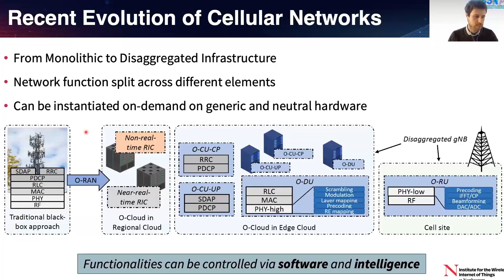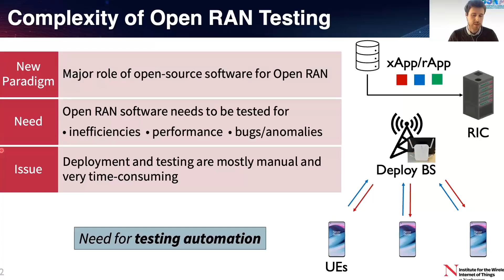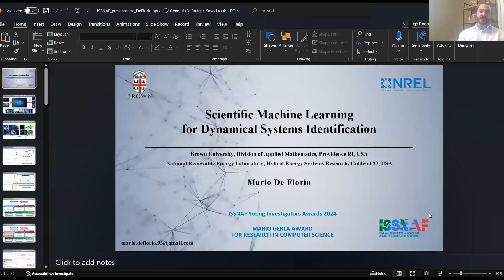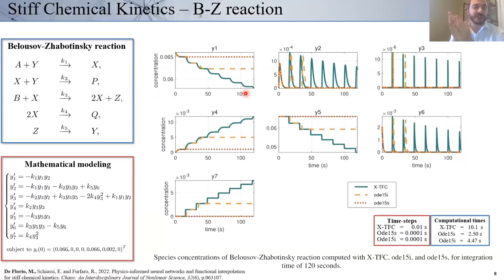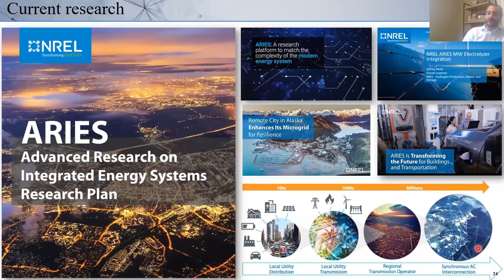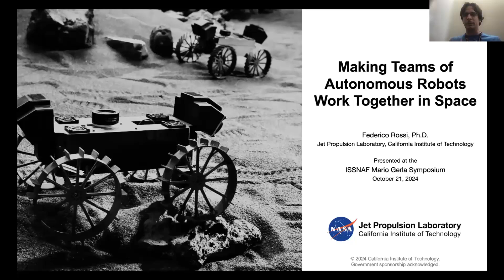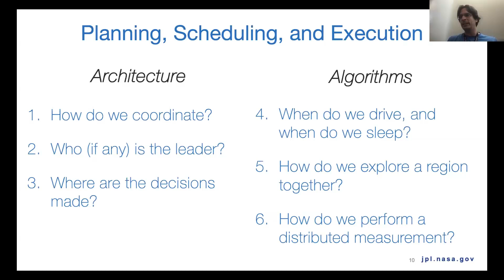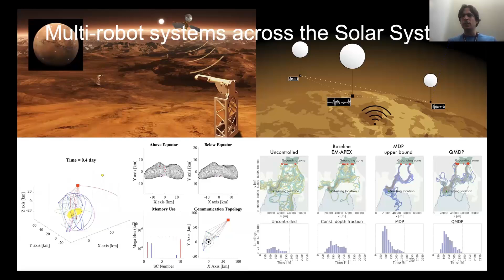2024 MARIO GERLA AWARD SYMPOSIUM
MARIO GERLA AWARD
FOR RESEARCH IN COMPUTER SCIENCE

Established by the Gerla family in 2019, this award is in memory of Dr. Mario Gerla, pioneer in computer networking, professor of Computer Science at UCLA and ISSNAF founding member.

FINALISTS

Dr. Leonardo Bonati, Associate Researcher, Northeastern University
“Next-generation wireless networks with open and intelligent automated systems”

Dr. Mario De Florio, Postdoctoral Researcher, Brown University
“Scientific machine learning for dynamical systems identification”

Dr. Federico Rossi, Robotics Technologist, JPL and California Institute of Technology
“Making teams of autonomous robots work effectively together in space”

Chair

Prof. Leila De Floriani, University of Maryland

Jury

Dr. Elisa Bertino, Purdue University
Prof. Fil Menczer, Indiana University